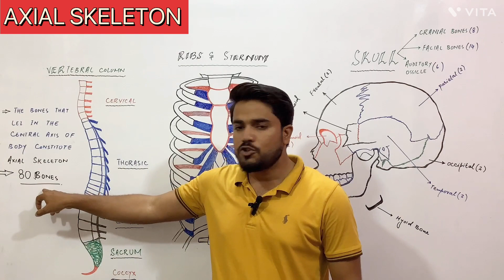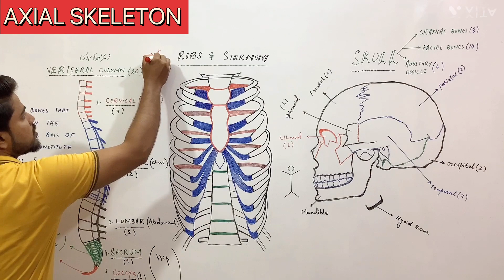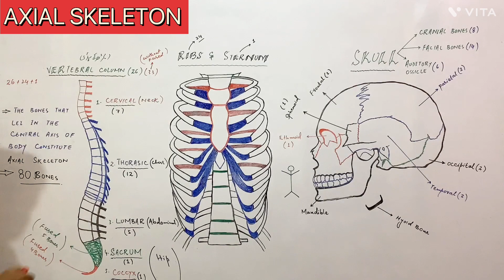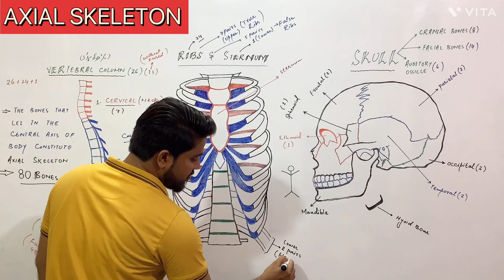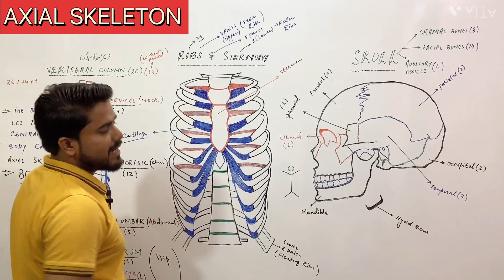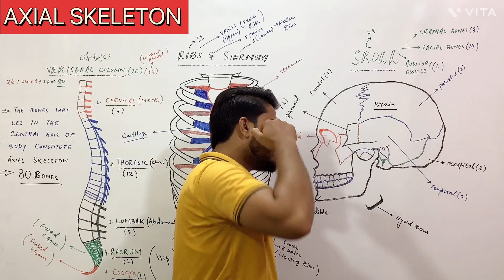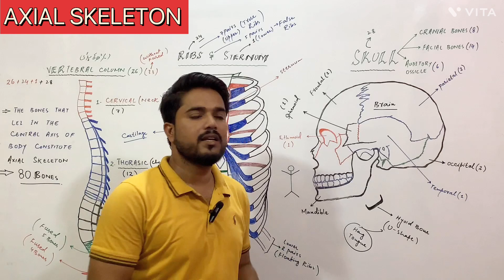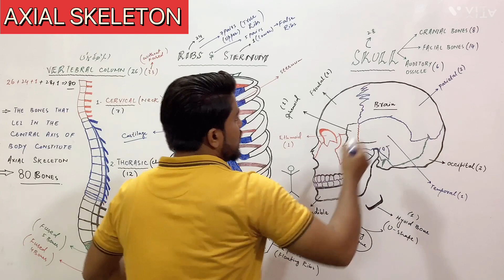Axial Skeleton II Vertebrae ll Ribs & Sternum ll Skull ll class 12 ll New Book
AXIAL SKELETON:

*The bones that lie in the central axis of human body constitute axial skeleton
*Axial skeleton have 80 bones i.e 28 bones in the  skull, 1 hyoid bone, 26 vertebrae, 24 ribs and 1 sternum
*Skull bones further divided into cranial bones, auditory ossicles and facial bones
*Cranial bones are 8 in numbers present around the brain, auditory ossicles are 6 in numbers present in ear while rest of the 14 bones are facial bones
*Hyoid bone is U shaped that provide surface for the attachment of tongue
*Vertebrae is further divided into 5 regions i.e cervical, thorasic, lumbar, sacrum and coccyx
*Cervical is found in neck region that contain 7 vertebrae
*Thorasic is found in chest region that contain 12 vertebrae
*Lumbar is found in abdomen region that contain 5 vertebrae
*Sacrum is found in hip region that contain 1 vertebra( 5 fused bones form 1 sacrum)
*Coccyx is found in lower most hip region that contain 1 vertebra( 4 fused bones form 1 coccyx )
*Human body contain 24 ribs that somehow connected with sternum
*Upper 7 pairs of ribs called true ribs because they are directly associated with sternum through cartilage
*Lower 5 pairs of ribs called false ribs because they are indirectly associated with sternum through cartilage
*Lower most 2 pairs of ribs known as floating ribs because they are not associated with sternum

FUNCTION OF AXIAL SKELETON:

*The bones of axial skeleton are protective in nature such as skull protect the brain